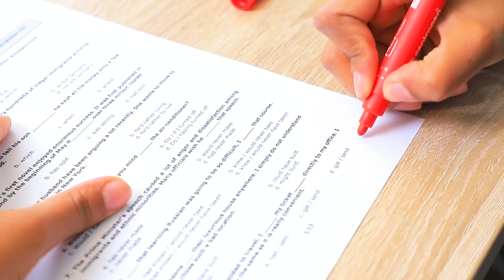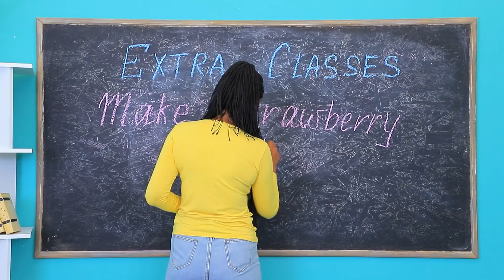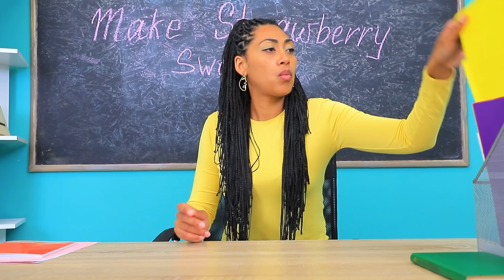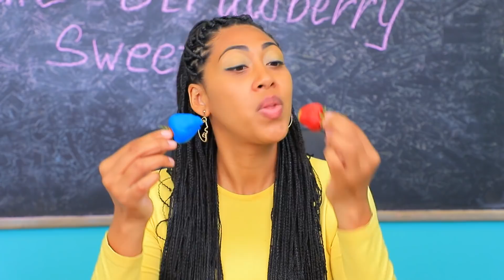Sfida alla Fragola! Pop It alla Fragola!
Ti piacciono le fragole? Che ne dici della sfida delle fragole? Siamo sicuri che a te e ai tuoi amici piacerà sicuramente!

- Marsupio bianco
- Matita
- Vernice per tessuti
- Feltro
- Forbici
- Nastro elastico
- Pistola per colla a caldo
- Vernice acrilica
- Pop It a forma di fragola
- Fresa
- Cerniera rossa
- Ago e filo
- Colla a caldo verde in stick
- Gommapiuma glitterata
- Filtro fotografico rosso
- Montatura vecchia degli occhiali
- Fragole
- Glassa fusa al cioccolato blu
- Cioccolato fondente
- Siringa senza ago
- Tessuto laccato
- Strass a forma di goccia
- Macchina da cucire
- Imbottitura sintetica